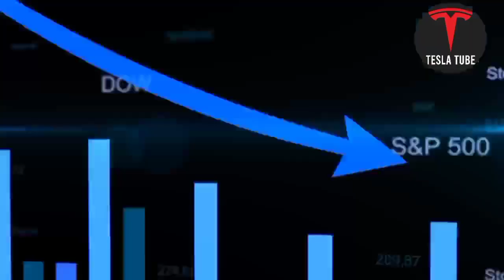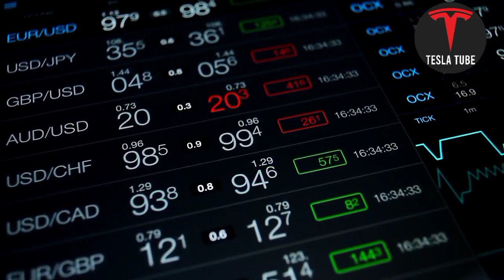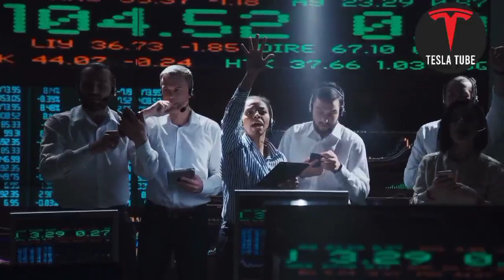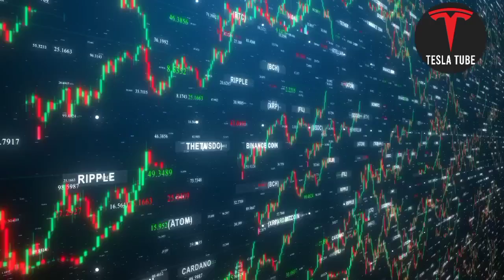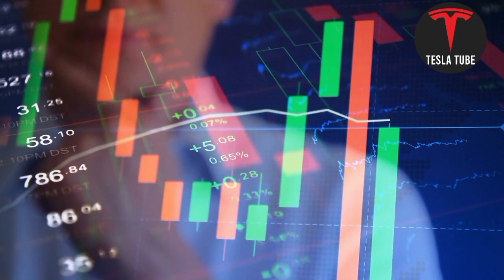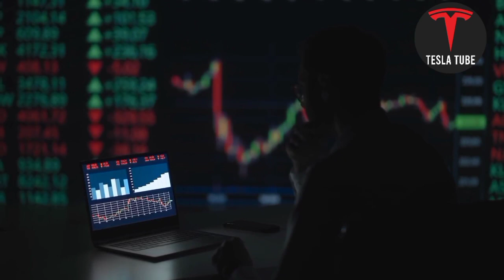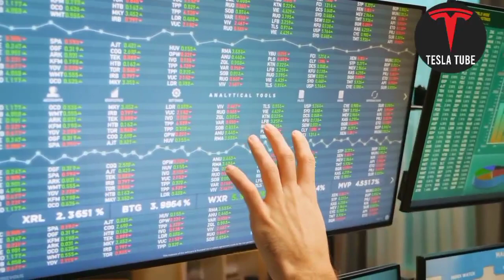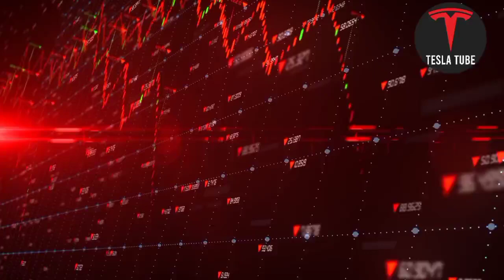Tesla Stock Price Prediction - This Is How Much 5 Tesla Stocks Will Be Worth In 2026!